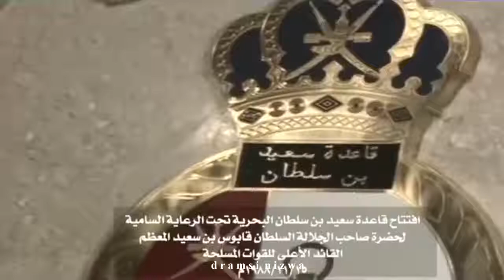أفتتاح قاعدة سعيد بن سلطان البحرية تحت الرعاية السامية 1988م